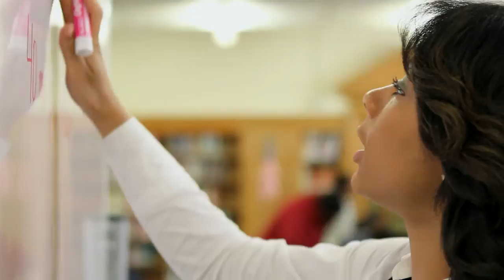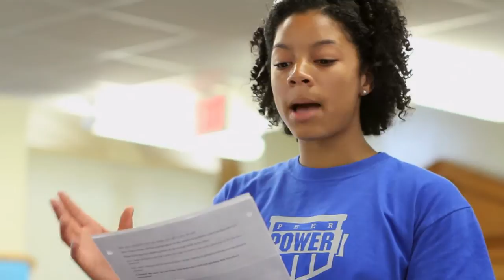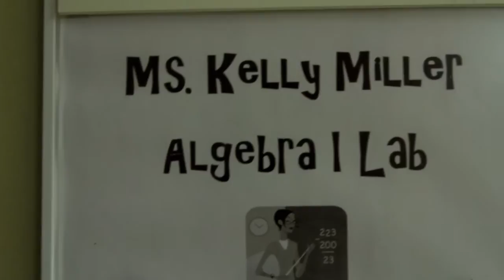Kelly Miller - From Tutor to Teacher PART 1